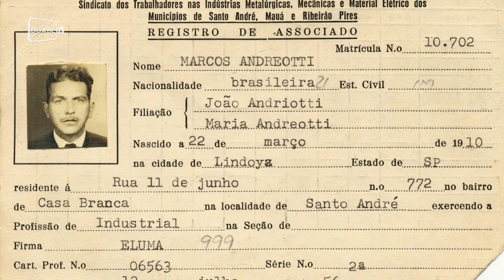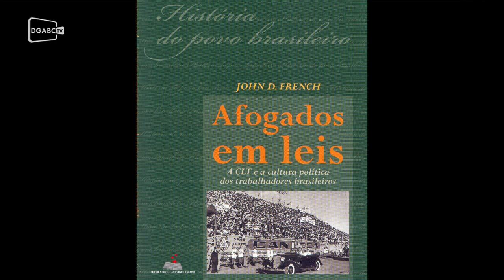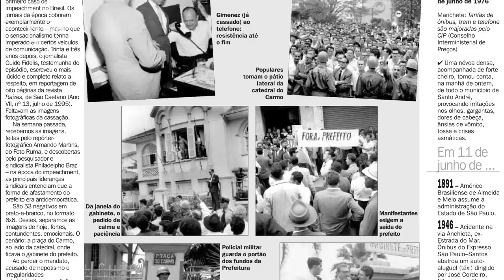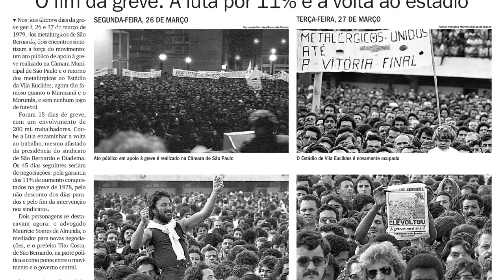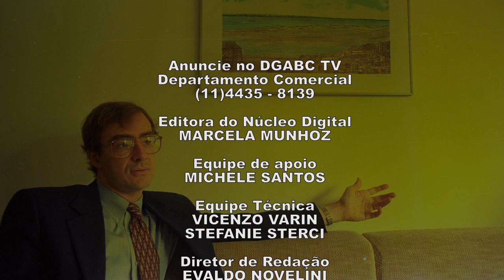O brasilianista que estuda o Brasil a partir do Grande ABC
Pesquisa científica dos movimentos sociais